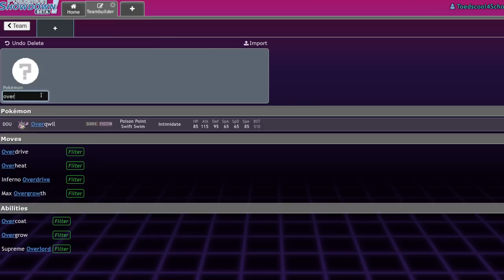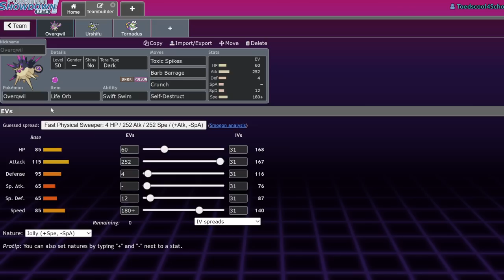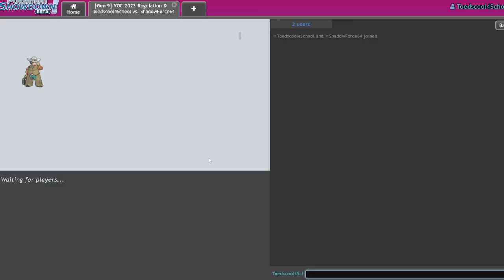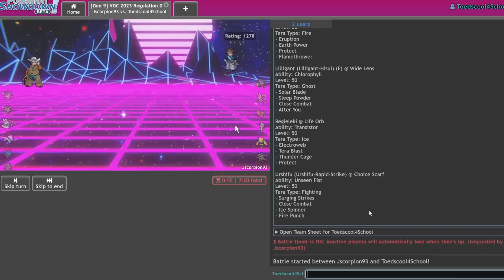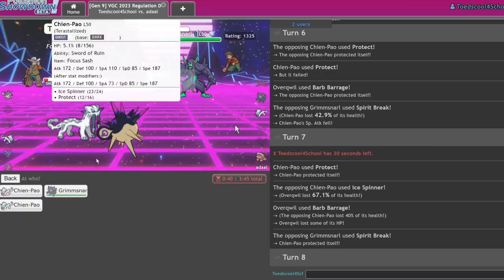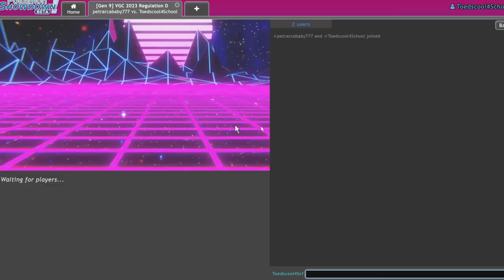We Made A SELF-DESTRUCT OVERQWIL Team! | Pokemon Scarlet & Violet VGC 2023 Showdown Live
Boomer.

0:00 - Team Builder
12:18 - Battles

5. Download and install OBS Streamlabs with my